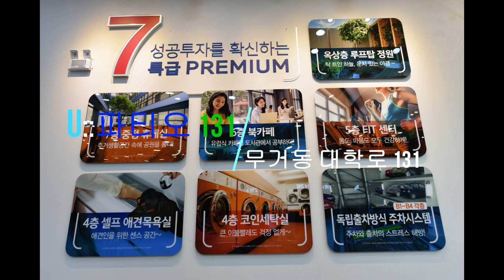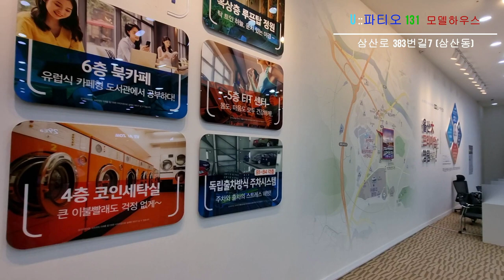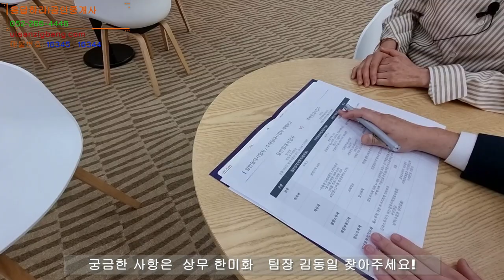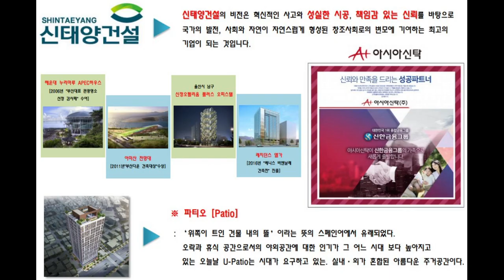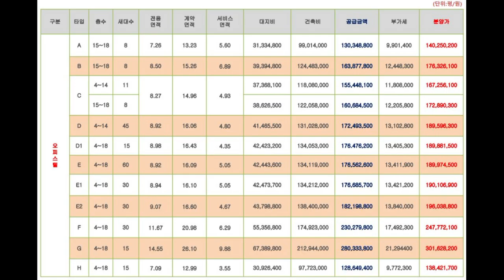울산 오피스텔 유파티오 U::파티오131 울산대학교 오피스텔 신태양건설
위치정보 : 위치정보 u파티오131 U파티오131 유파티오131 upatio131 무거삼거리 부산~울산경전철 울산대학교 트램 울산트램 1호노선

울산 남구 남구 무거동 대학로 131 (무거동856-7 ) 구 수림복국자리

사용승인일자(입주가능일) :    2022년 상반기

용도: 공동주택 - 오피스텔  및 도시형생활주택  // 12가지 타입

사업개요: 지하 4층  , 지상 20층

세대수: 주거용 복층오피스텔 / 275세대
              도시형생활주택 / 44세대
              그밖에 상가

주차대수: 오피스텔 322대 / 자주식(18대) , 기계식(304대)

                  근린생활시설(상가) / 자주식(34대)

E타입 참고

공급(계약) / 전용 면적 :
계약면적 : 53.18㎡ (16.09평)

거래형태 :

전세가  만원  / 융자   만원

입주가능일 : 공실

주차대수 :  전체 00대/ 자주식: , 기계식:  / 가능대수: 1.07대

옵션정보 :  내진설계 개별난방 도시가스 복합식 주거용 업무용 화장실 샤워부스 복층형 고효율 단열창호 파우더룸조명 드레스룸 책상 수납장  수납형빨래건조대 현관장 주방콘센트 빌트인콤비냉장고 드럼세탁기 샤워부스 비데 넓은싱크대 싱크대조명 전기인덕션/쿡탑 오븐업 후드시스템 엘레베이터?대 천정에어컨 무인택배보관함 디지털도어록 CCTV  애견미용실 코인세탁실 북카페 중정정원 중정휴게실 휘트니스센터  간편조식서비스 AI스마트 홈 서비스  홈케어서비스 공유차량ZONE
보일러실-실외기-분리 화재경보기 기계식주차 자주식 주차

상호 : 응답하라공인중개사사무소

대표 : 이 자 겸 /
상무 : 한 미 화 /

배경음악

    노래           Disco Knights
    아티스트   Quincas Moreira
    앨범           Disco Knights